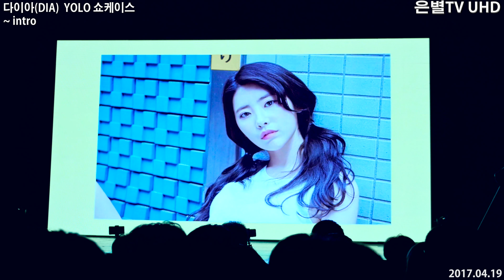[은별TV 4K] 20170419 다이아(DIA) 'YOLO' 쇼케이스 - 01.intro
20170419 다이아(DIA) 'YOLO' 쇼케이스 - 01.intro